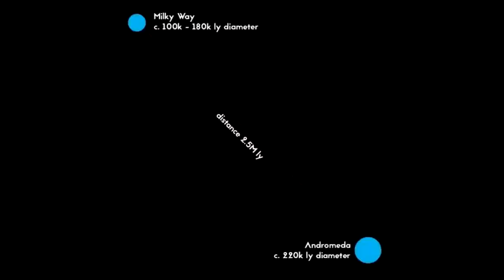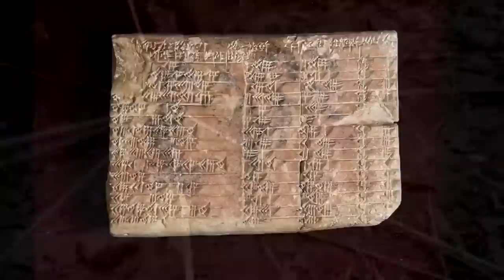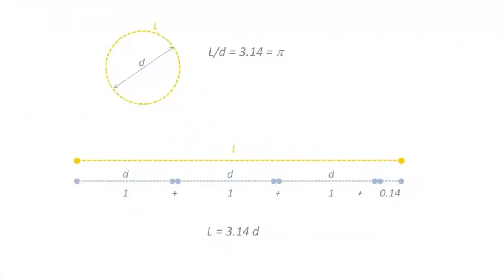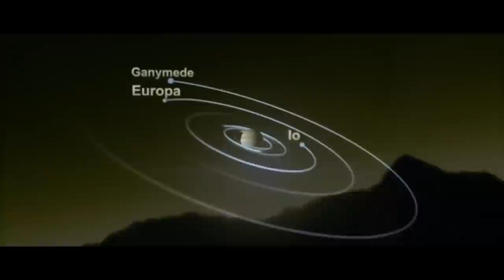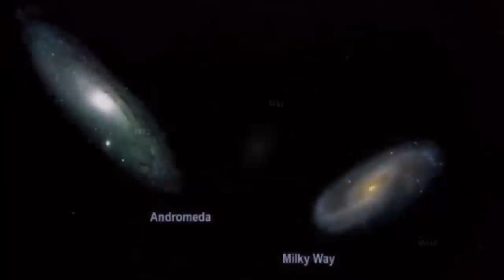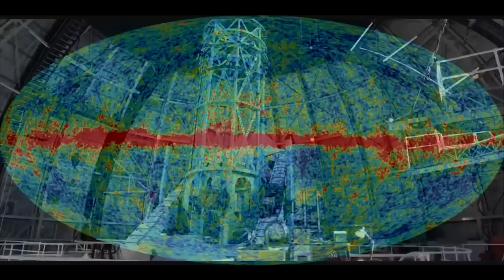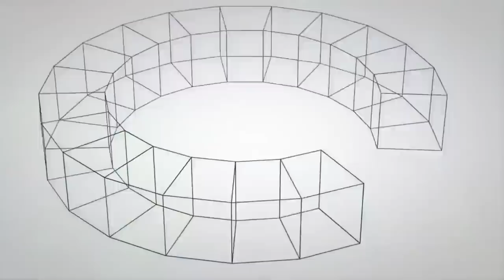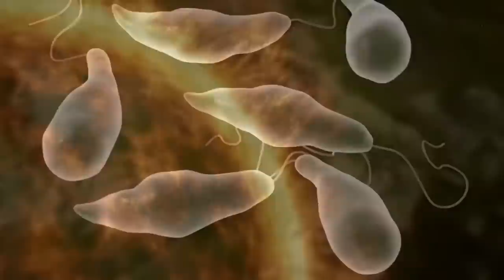The Universe's Darkest Secrets / Where Are All The Hidden Dimensions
♺ DETAILS

Theoretical physics – a branch of physics devoted to predicting and explaining all manner of natural phenomena using theoretical methods – is helping reveal the secrets of dark energy, which makes up the majority of the universe’s energy, and dark matter. (The Universe's Darkest Secrets / Where Are All The Hidden Dimensions?)

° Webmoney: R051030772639